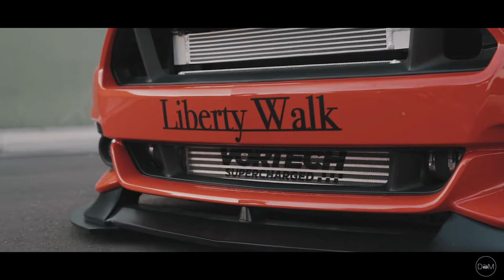NIGHT LOVELL - PLEASE DON'T GO | MUSTANG 5.0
🔥NIGHT LOVELL - PLEASE DON'T GO

We love what we do and our priority is always providing premium quality music.